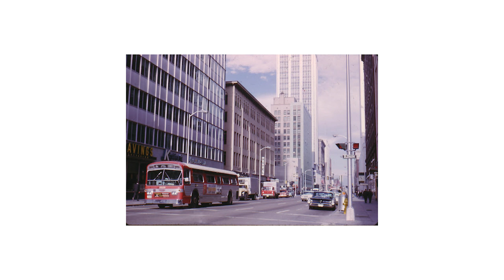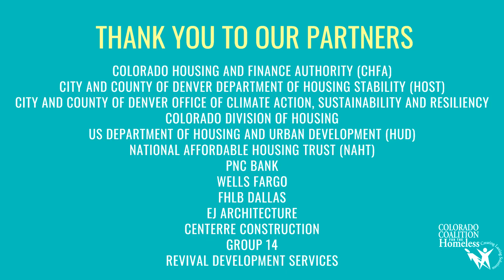Forum Renovation: Social Media Short Video #2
The Forum Apartments was one of the first permanent supportive housing facilities in Denver, and recipient of the 1997 Significant Achievement Award from the U.S. Department of Housing and Urban Development. In 2023, the facility underwent significant improvements, captured in a series of videos.

Learn more in the video, and below:

Originally constructed in the 1960s, the property at 250 W 14th Ave was used as a Denver University law school facility. In 1995, the City of Denver conveyed the building to the Colorado Coalition for the Homeless for $10, with the agreement that the building would be redeveloped into100 units of long-term affordable supportive housing for formerly homeless individuals. Twenty-five years later, the Coalition was able to breathe new life into the building through re-syndication of the Low Income Housing Tax Credit as well as gap funding from state and local partners. Major capital and infrastructure improvements included a new roof, new elevators, and modernization of the building’s heating and cooling systems from steam to all electric.

In addition, updates were made to improve the lives of the Forum’s 100 residents, 65% of whom are seniors.  The property now features a renovated community room, a new lobby and community space , and expanded office space that allows for additional case managers and residential services managers onsite.

Thank you to the residents and staff of the Forum, as well as the project funders: Colorado Housing and Finance Authority (CHFA), City and County of Denver Department of Housing Stability (HOST), City and County of Denver Climate Action, Sustainability, and Resiliency (CASR), Colorado Division of Housing, U.S. Department of Housing and Urban Development (HUD), National Affordable Housing Trust (NAHT), PNC Bank, Wells Fargo, FHLB Dallas, ej architecture, Centerre Construction, Group 14, and Revival Development Services.